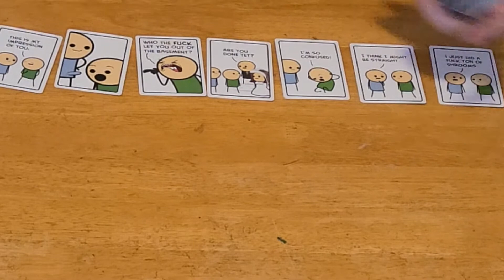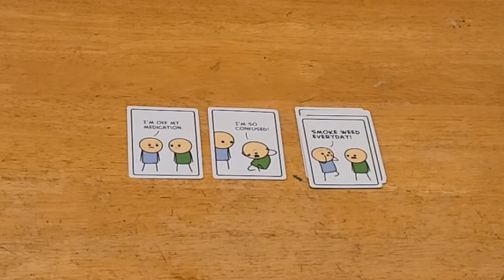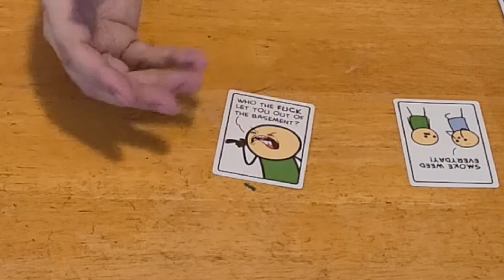Rants And Reviews: Joking Hazard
Keeping our promise, it's Friday, and it's time for another Rant and Review of some of our favorite board games!

We have been huge fans of Cyanide and Happiness for quite some time. We've made it a point to check in and fill up on their hilarious comics for quite a while. We've even met the guys at San Diego Comic Con in the past. If you are looking for a new party game, then you can make your own Cyanide and Happiness comics with Joking Hazard.

It's styled a lot like judge and offer style of Apples to Apples, but it has it's dark and raunchy humor of the original comic!